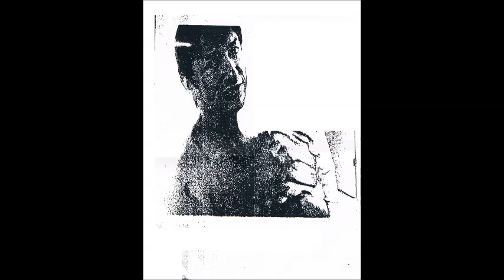tzucacab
ratero de niña